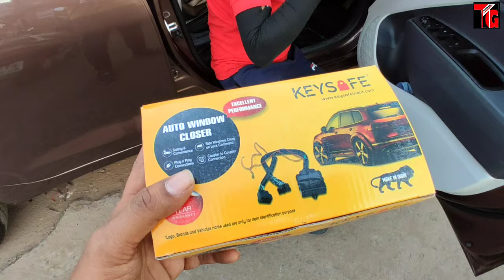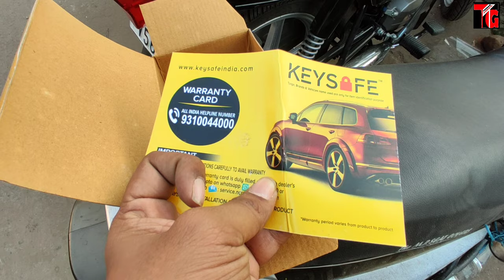2020 Hyundai Aura | Auto Window Closer Relay | Power window Relay Installation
2020 Hyundai Aura | Auto Window Closer Relay | Power window Relay Installation |

Tushar Guruji
Mobile no
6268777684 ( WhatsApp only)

तुषार गुरुजी
हमसे संपर्क करने में संकोच न करें
मोबाइल नंबर
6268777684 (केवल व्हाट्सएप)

1. Scorpio Abs Guard and Led Grill

2. Scorpio Bucket seat covers

3 . Scorpio Floor Lamination

4. Scorpio Fog Lamps

5. Scorpio Spoiler

6. Scorpio Towel Seat Covers

7. Scorpio Lates Accessories

8. Scorpio modifications

9. Scorpio Accessories

1. Mahindra Bolero LED Bumper Grill

2. Bolero Armrest Video :-

3. B6 Bolero Floor Lamination :-

4. B6 Bolero Chrome Kit :-

5. Bolero Power Window Installation:-

6. Bolero Alloy Wheels

7. Bolero Central Locking Systems

8. Bolero Di Turbo Full Accessories

9. Bolero Touch Android System

10 Bolero pioneer Speakers

11. Bolero Alloy wheels

12 Bolero Interior gadgets